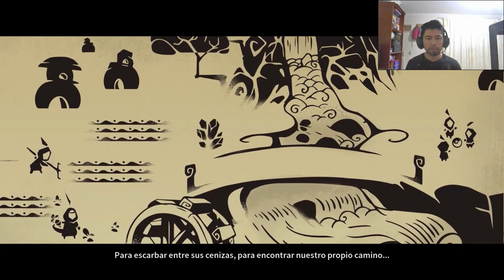Videojuegos Colombianos #54 | Astor: Blade of the Monolith - C2 Game Studio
Videojuegos Colombianos #54 | Astor: Blade of the Monolith

Desarrollador: @c2estudio

Viaja por Gliese, un mundo místico amenazado por fuerzas oscuras, en este emocionante RPG de acción. Con el poder del Enjambre Rúnico en tus manos, aplasta a las huestes del mal camino a tu destino y conviértete en el salvador del planeta.